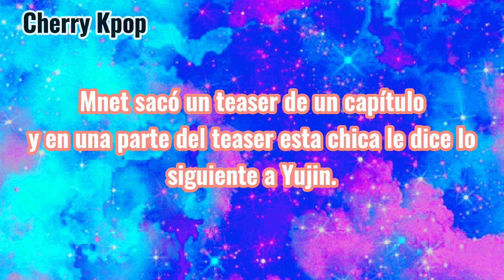¿Trainee insulta a integrante de CLC? ¿Jurado molesto?¿Qué esta pasando y porque todos la odian?🤔